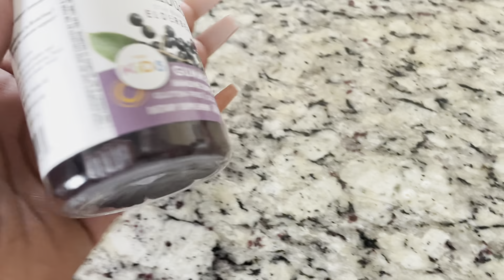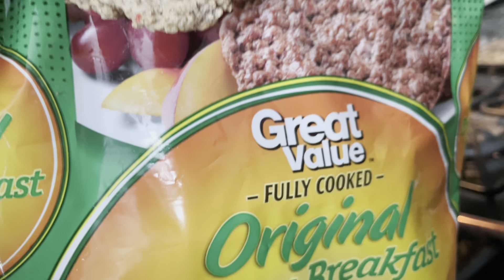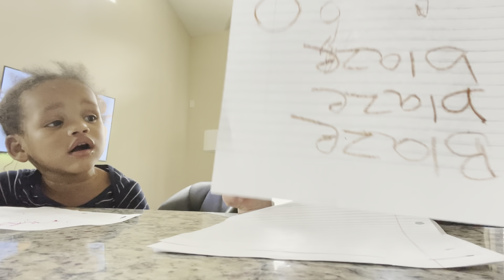SAHM TODDLER MORNING ROUTINE | 2 & 3 Yr Olds| Mom of 9 Kids!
@Cooking WithStrongmommyChrissy

          MELANIN MAMAS